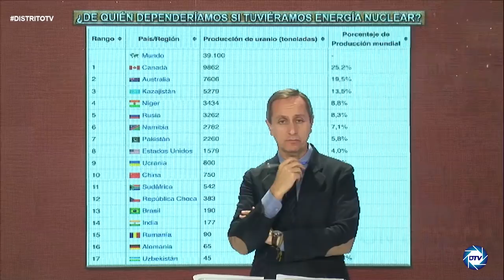Asis Timermans: Sánchez debe tomar medidas por la guerra sino hundirá todavía más la economía